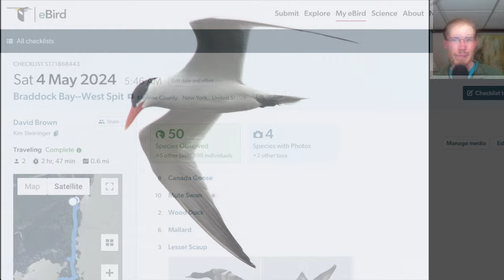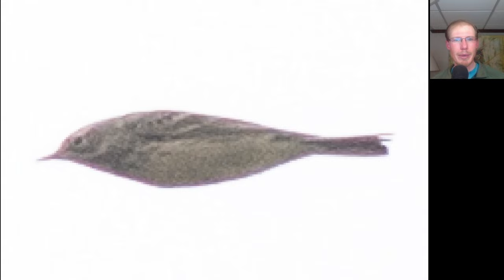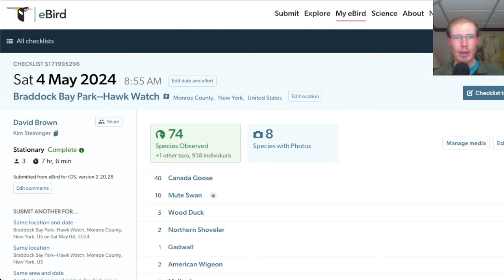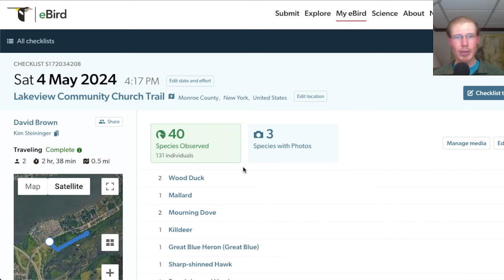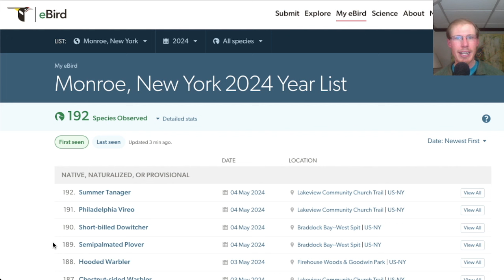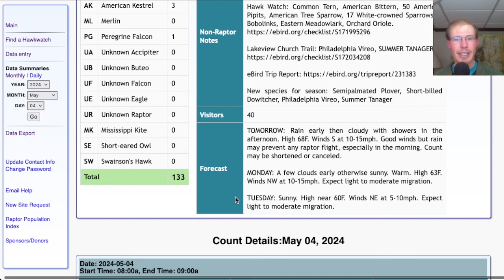[65] Summer Tanager Surprise, Disappointing Day for Hawks at the Braddock Bay Hawk Watch, 5/4/24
Hawk counter David Brown gives the daily hawkwatching update from the Braddock Bay Hawk Watch in Rochester, NY, USA.